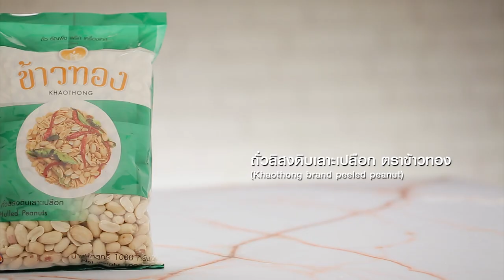พีนัทบัตเตอร์เค้ก แจกฟรี! สูตรการทำอาหารโดย อ.ยิ่งศักดิ์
ผลิตภัณฑ์ : ถั่วลิสงดิบเลาะเปลือก ตราข้าวทอง

สิ่งที่ต้องเตรียมสำหรับ (สปันจ์เค้ก)

โอวาเลต 20 กรัม
ถาดอบ (ทาเนยขาวรองกระดาษและทาเนยขาวทับ)

วิธีทำ (สปันจ์เค้ก)

1.ใส่ แป้งเค้ก แป้งข้าวโพด นมผง ผงฟู เกลือป่น น้ำตาลทราย กลิ่นวานิลลา ไข่ไก่ โอวาเลต ลงในอ่างผสม ใช้ตะกร้อมือไฟฟ้าตีด้วยความเร็วต่ำ 1 นาที จากนั้นเพิ่มความเร็วสูงสุด 2 นาที เติม น้ำเย็น ตีต่อด้วยความเร็วสูงสุด 3 นาที ลดความเร็วต่ำ 3 นาที เติม เนยละลาย ตีต่อส่วนผสมให้เข้ากัน เทลงพิมพ์ที่เตรียมไว้

2.นำเข้าเตาอบที่อุณหภูมิ 175 องศาเซลเซียส นาน 20 – 25 นาที หรือจนกระทั่งสุก นำออกจากพิมพ์ พักไว้จนเย็น

สิ่งที่ต้องเตรียมสำหรับ (เนยถั่ว)

ถั่วลิสงดิบเลาะเปลือก ตราข้าวทอง อบสุก 300 กรัม
น้ำตาลไอซิง 1 ช้อนโต๊ะ
สปันจ์เค้ก
ถั่วลิสงดิบเลาะเปลือก ตราข้าวทอง อบสุกบดหยาบ สำหรับโรยหน้า
เชอรีแดง สำหรับแต่งหน้า
ช่อสะระแหน่ สำหรับแต่งหน้า

วิธีทำ (เนยถั่ว)

1.นำ ถั่วลิสงดิบเลาะเปลือก ตราข้าวทอง เข้าเตาอบที่อุณหภูมิ 180 องศาเซลเซียส / 360 องศาฟาเรนไฮต์ นาน 10 นาที หรือจนกระทั่งสุก

2.ใส่ถั่วลิสงที่อบแล้วลงโถปั่นขณะร้อน ปั่นจนกระทั่งละเอียด จากนั้นเติมเนยสดชนิดเค็ม น้ำตาลทรายไอซิง เกลือป่น และ น้ำผึ้ง ปั่นจนส่วนผสมให้เข้ากันอีกครั้ง เตรียมไว้

3.ทาเนยถั่วลิสง ลงบนเค้กสปันจ์ที่เตรียมไว้จนทั่ว โรยหน้าด้วย ถั่วลิสงดิบเลาะเปลือก ตราข้าวทอง อบสุกบดหยาบ ตกแต่งด้วย ช่อสะระแหน่พร้อมรับประทาน

ติดตามข่าวสาร ความบันเทิงและสูตรลับ เมนูอาหาร จาก อ. ยิ่งศักดิ์ได้ที่

Line @yingsakfood